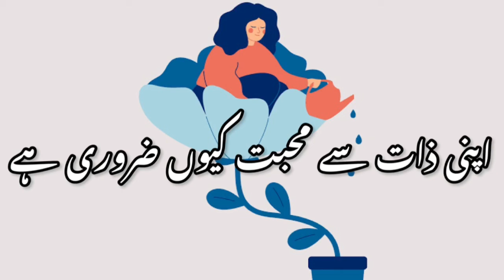How to love your self for your self growth importance of self love - khud sy mohobat krna zarori ha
Self love loving yourself